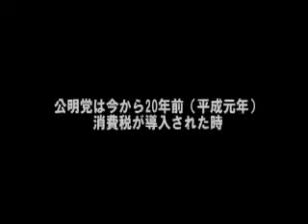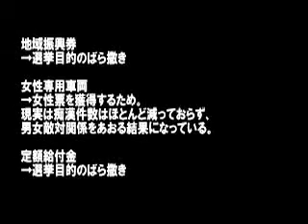【警鐘】カルト眷族から生活を護る【都議選】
★下記候補要注意★

目黒(定数３)斉藤やすひろ♂(新)
荒川(定数２)鈴木かんたろう♂(現)
町田(定数３)こいそ善彦♂(現)
世田谷(定数８)中島よしお♂(現)
世田谷(定数８)栗林のり子♀(新)
豊島(定数３)長橋けい一♂(現)
墨田(定数３)加藤まさゆき♂(新)
中野(定数４)高倉良生♂(現)
足立(定数６)ともとし春久♂(現)
足立(定数６)なかやま信行♂(現)
北多摩１(定数３)谷村たかひこ♂(現)
新宿(定数４)よしくら正美♂(現)
江東(定数４)木内よしあき♂(現)
大田(定数８)藤井一♂(現)
大田(定数８)遠藤守♂(現)
杉並(定数６)まつば多美子♀(現)
北(定数４)大松あきら♂(現)
板橋(定数５)たちばな正剛♂(現)
葛飾(定数４)野上じゅん子♀(現)
江戸川(定数５)上野和彦♂(現)
八王子(定数５)東村くにひろ♂(現)

千代田(定数１)くりした善行♂(新)
中央(定数１)岡田まりこ♀(新)
港(定数２)大塚たかあき♂(現)
新宿(定数４)いのつめまさみ♀(現)
文京(定数２)増子ひろき♂(現)
台東(定数２)中村あきひこ♂(現)
墨田(定数３)小沢まさや♂(現)
江東(定数４)大沢のぼる♂(現)
品川(定数４)馬場裕子♀(現)
品川(定数４)かみの吉弘♂(新)
目黒(定数３)伊藤悠♂(現)
大田(定数８)名取憲彦♂(現)
大田(定数８)岡崎幸夫♂(現)
大田(定数８)やながせ裕文♂(新)
大田(定数８)田中健♂(新)
世田谷(定数８)花輪ともふみ♂(現)
世田谷(定数８)山口拓♂(現)
渋谷(定数２)大津ひろ子♀(現)
中野(定数４)吉田康一郎♂(現)
中野(定数４)西沢けいた♂(新)
杉並(定数６)田中良♂(新)
杉並(定数６)門脇ふみよし♂(現)
豊島(定数３)泉谷つよし♂(現)
北(定数４)原田大♂(現)
北(定数４)和田宗春♂(現)
荒川(定数２)たきぐち学♂(新)
板橋(定数５)土屋たかゆき♂(現)
板橋(定数５)くまき美奈子♂(現)
練馬(定数６)野上ゆきえ♀(現)
練馬(定数６)中谷祐二♂(新)
練馬(定数６)あさの克彦♂(新)
足立(定数６)大西さとる♂(現)
足立(定数６)鈴木かつひろ♂(新)
葛飾(定数４)伊藤まさき♂(現)
江戸川(定数５)笹本ひさし♂(新)
江戸川(定数５)田の上いくこ♀(新)
八王子(定数５)相川ひろし♂(現)
八王子(定数５)滝沢景一♂(新)
立川(定数２)酒井大史♂(現)
武蔵野(定数１)松下玲子♂(現)
三鷹(定数２)中村ひろし♂(新)
青梅(定数１)山下ようこ♀(新)
府中(定数２)小山くにひこ♂(新)
昭島(定数１)星ひろ子♂(新)
町田(定数３)今村るか♂(現)
小金井(定数１)西岡真一郎♂(現)
小平(定数２)斉藤あつし♂(現)
日野(定数２)新井ともはる♂(新)
西東京(定数２)石毛しげる♂(現)
西多摩(定数２)島田幸成♂(新)
南多摩(定数２)しのづか元♂(新)
北多摩１(定数３)佐藤広典♂(現)
北多摩２(定数２)おきつ秀憲♂(新)
北多摩３(定数２)尾崎大介♂(現)
北多摩４(定数２)山下太郎♂(現)
島部(定数１)田中えいじ♂(新)